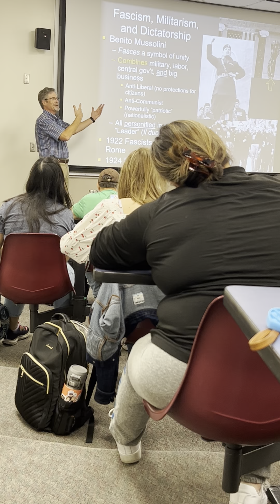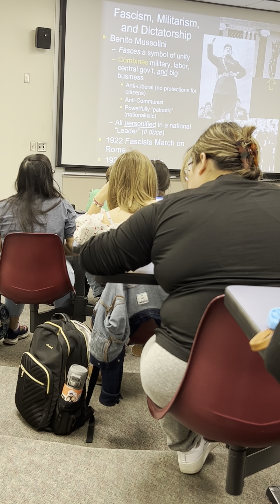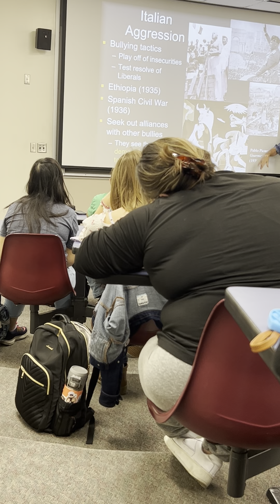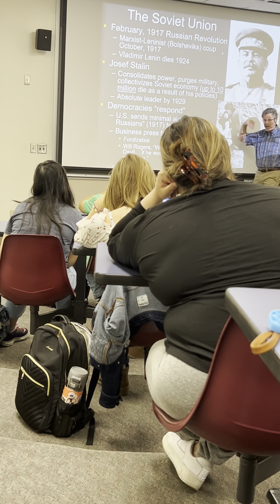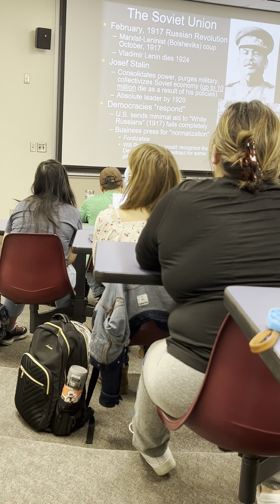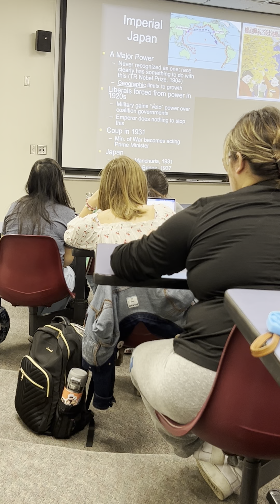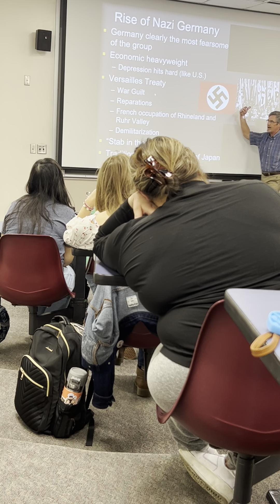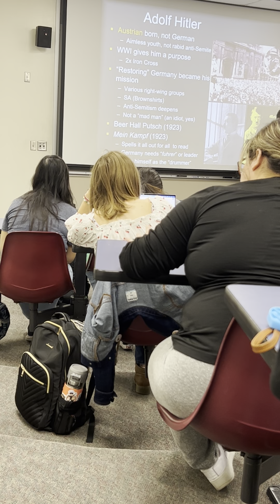World War 2